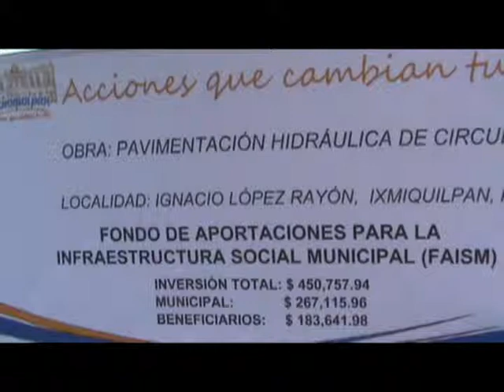INICIAN OBRA DE LA PAVIMENTACIÓN EN LOPEZ RAYON 11-12-2O12.